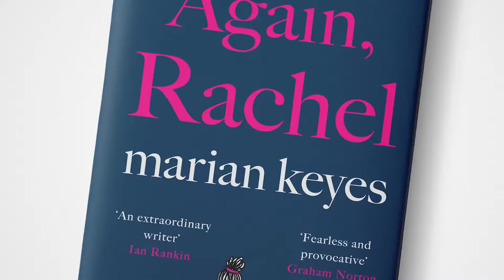Again, Rachel by Marian Keyes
Back in the long ago nineties, Rachel Walsh was a mess.

But a spell in rehab transformed everything. Life became very good, very quickly. These days, Rachel has love, family, a great job as an addiction counsellor, she even gardens. Her only bad habit is a fondness for expensive trainers.

But with the sudden reappearance of a man she'd once loved, her life wobbles.

She'd thought she was settled. Fixed forever. Is she about to discover that no matter what our age, everything can change?

Is it time to think again, Rachel?